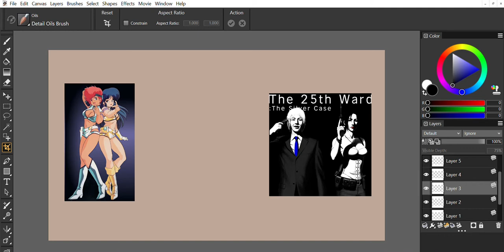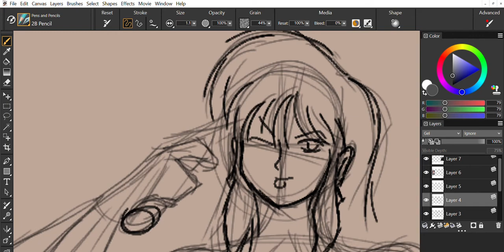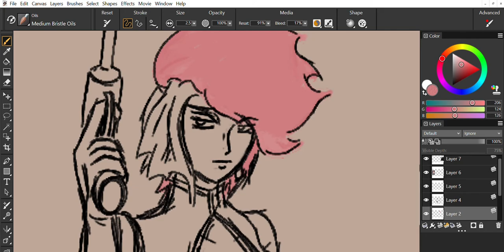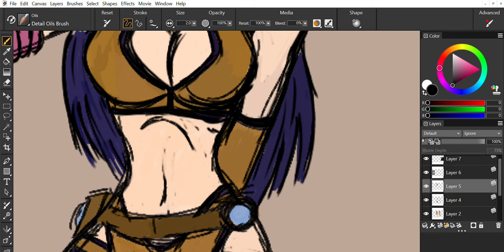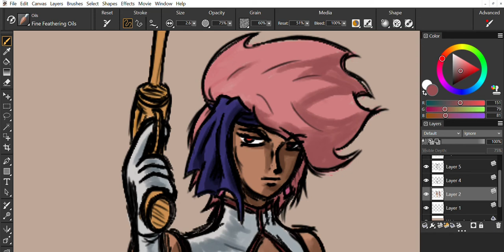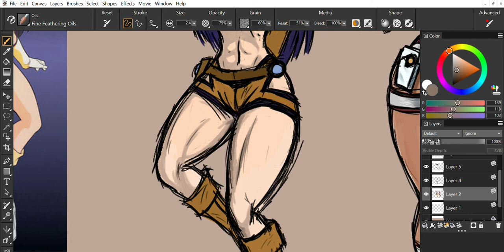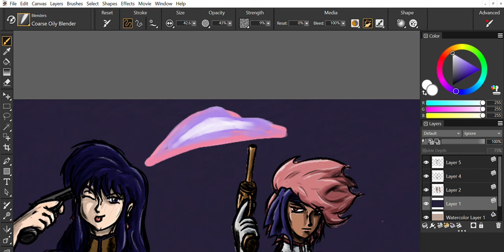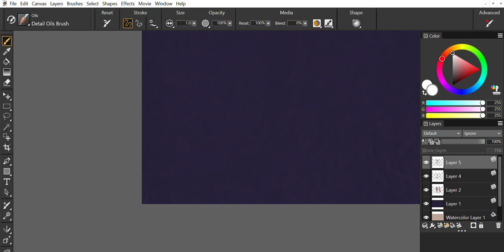dirty pair sketch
not so great as I initially thought